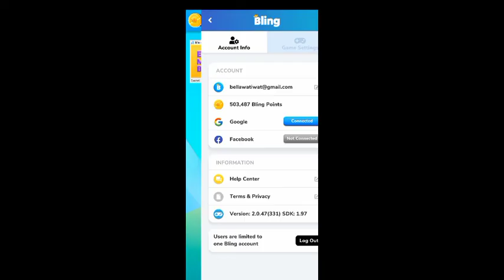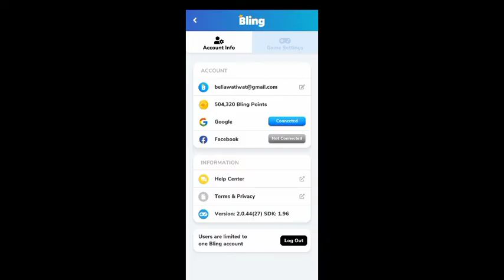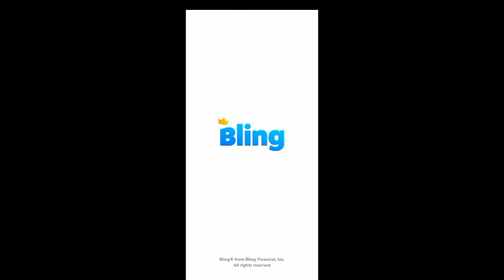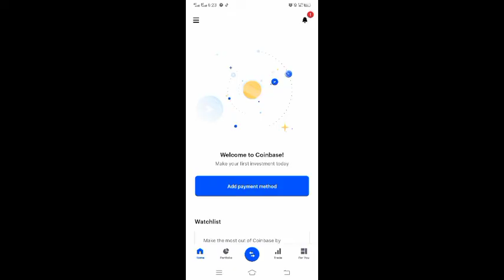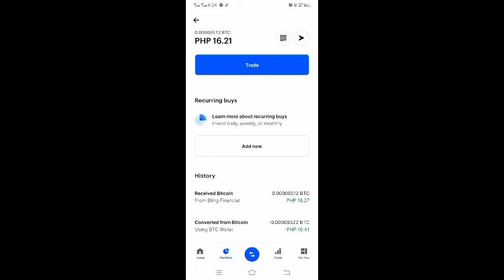Paano kumita ng pera kahit walang puhunan?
Paano kumita ng pera gamit ang mga apps na ito kahit walang puhunan?

Hello guys ikaw ba ay nag hahanap ng pagkakakitaan pero ayaw mong maglabas ng puhunan? pwes baka ito na ang hinahanap mo, mag download na via playstore at hanapin lang mga application na ito at simulan mo na kumita ng pera, sundang mo lang ang video kung paano gawin.

Happy earnings !

Thank you for watchinh my videos.